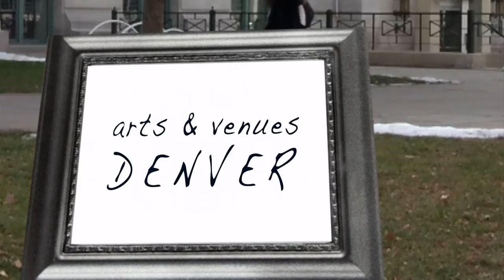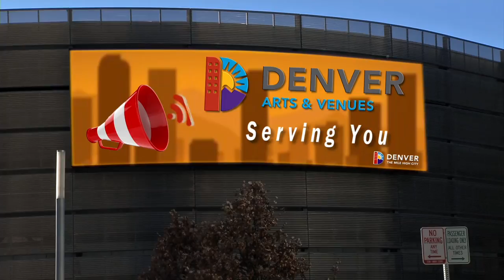Clouds and Mountains - Red Rocks Premieres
Taking the stage for the Film On The Rocks series at Red Rocks in 2015, Clouds and Mountains captivate the crowd with their original compositions for guitar, violin, drums and vocal harmonies.
With the ethereal glimmer of sunset clouds and the maturity of ancient mountains, the aptly named band is the project of Colorado music fixture Macon Terry on guitar and vocals along with a variable cast of friends filling out the sound. Check out:  Facebook.com/RedRocksPremieres